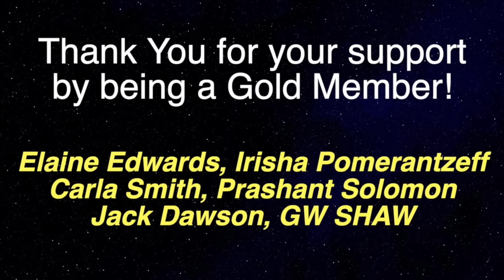AMAZING! Woman Spent 3 Days With Angels; REVEAL Her FUTURE! Near Death Experience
Near-death experience guest 1166 is Julie Poole, Spiritual and Personal Empowerment Coach, Psychic, Channeler, Energy Healer, Hypnotherapist, Law of Attraction Teacher and Author of 6 books.

FROM HOPING TO HAVING: THE ‘3 Rs’ TO CREATE YOUR BEST LIFE : REMEMBER-RESET-RECEIVE : THE ULTIMATE LAW OF ATTRACTION GUIDEBOOK